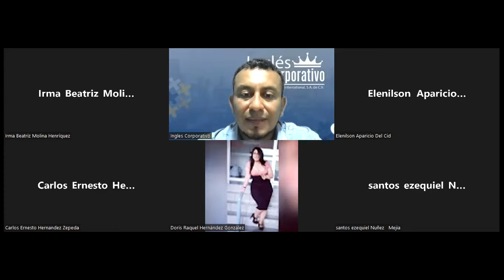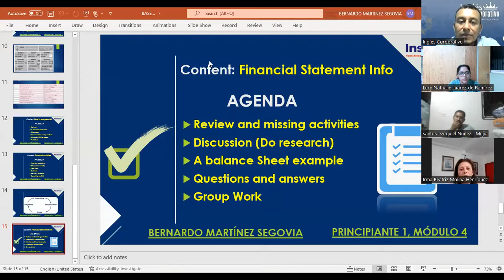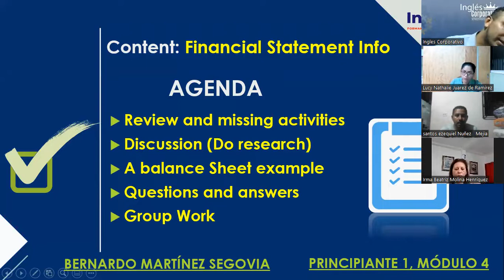Ingles Corporativo-24-05-2022 - HOW TO USE GERUNDS, PART 1